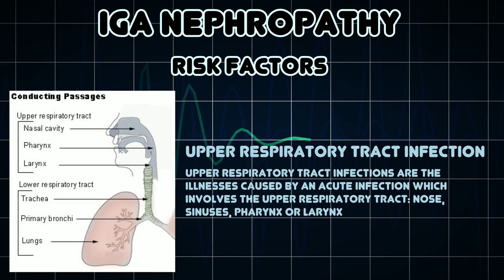IgA nephropathy (Medical Condition)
Symptoms, risk factors and treatments of IgA nephropathy (Medical Condition)

IgA nephropathy is a form of glomerulonephritis